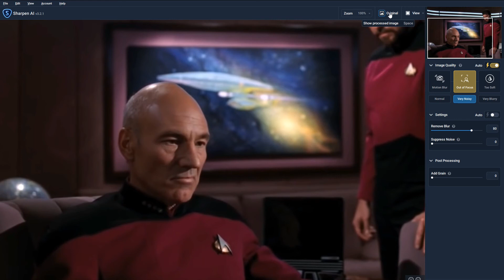LightWave 3party - Sharpen Ai - Picard